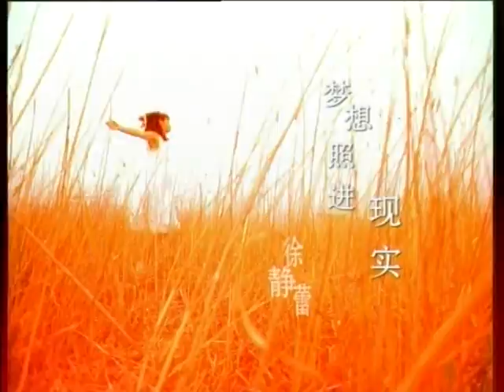徐靜蕾 Xu Jinglei【夢想照進現實】官方完整版 MV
海蝶音樂/太合音樂 Taihe Music 頻道

徐靜蕾 Xu Jinglei【夢想照進現實】由火星電台作詞作曲，是電影『夢想照進現實』主題曲，由徐靜蕾主演。

夢想照進現實
作詞：火星電台 作曲：火星電台

啦……
當身邊的人舉杯
我在熟睡
遇見你沉默的花蕾
花蕾的夢想好像
褪去的潮水
等著他天真的呀回答
徐靜蕾-夢想照進現實
鮮艷的花做過夢嗎
夢開的花它一樣鮮艷嗎
有誰真的在乎過它
撿起撒落的花瓣帶回家
那是夢開的花會落淚吧
悄悄的枯萎啦

今夜害羞的燭光
幸福的微弱
被浮躁的空氣放大了
它說過盛開只為我
我怕熱情醒來得遲啦
我們會用心的守著它
聽不到夢醒來時的繁華
那時夢開的花會高興嗎
再不要枯萎啦